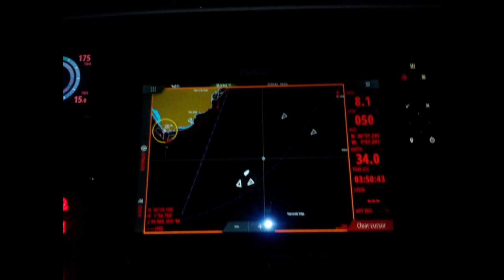200829 Fehérvári Beszélgetések Stefán Tibor Zányi Gábor